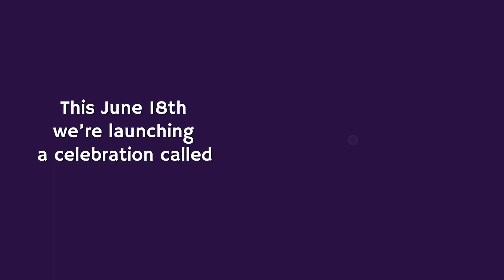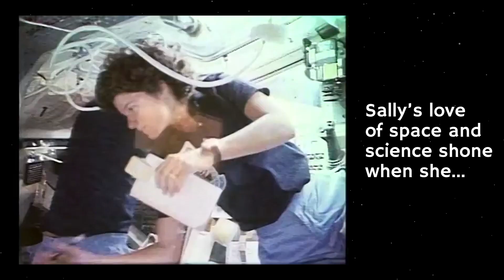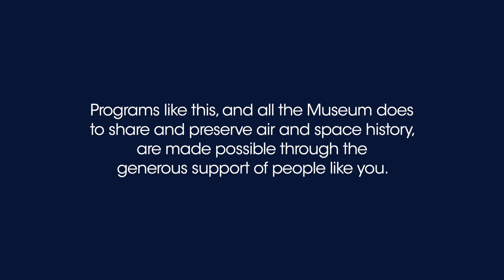Sally's Night: Shine Like Sally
Join us on June 18 to celebrate how you can shine like Sally Ride. In honor of the anniversary of Sally Ride becoming the first American woman in space, celebrate and share what about space and science brings you energy, passion, curiosity, and joy.

Then, on June 18, use the guide with your family to be inspired like Sally, explore like Sally, and share your love of space like Sally.